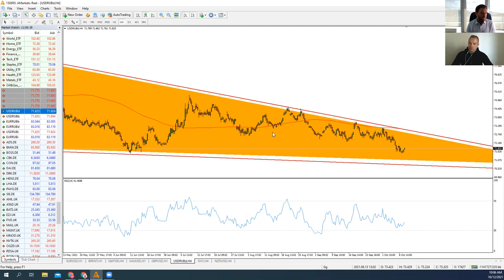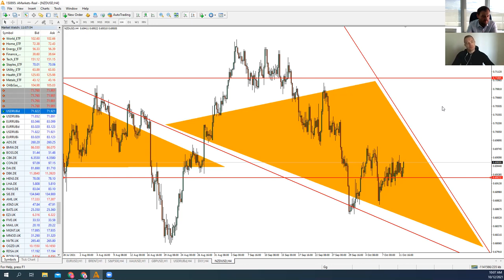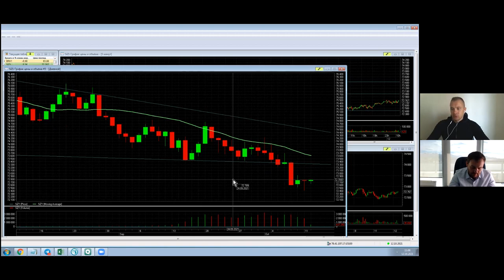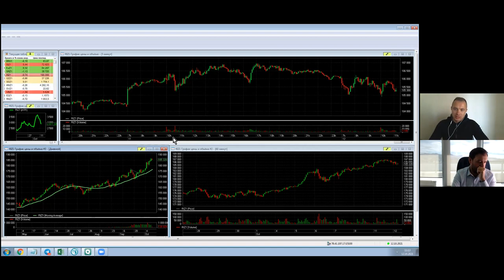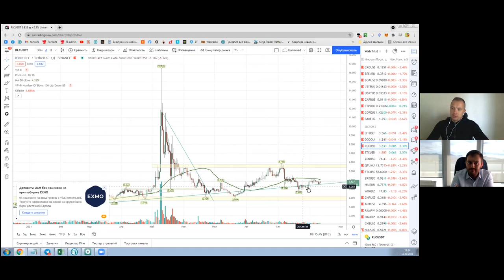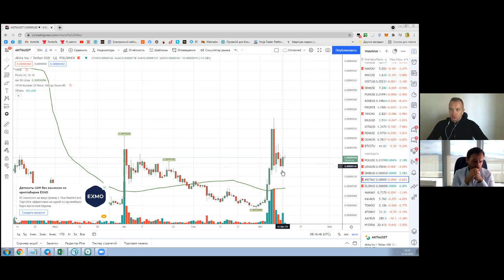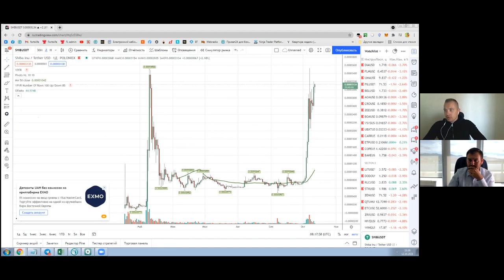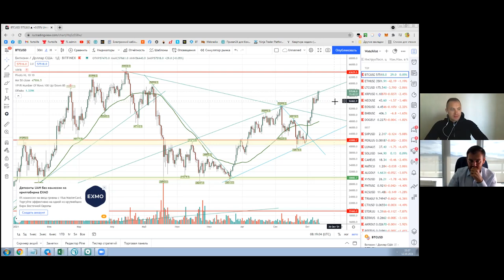Артем Деев vs Александр Литвиненко: торговые идеи по BTC, EUR/USD, USD/RUB, SBER и Brent | AMarkets